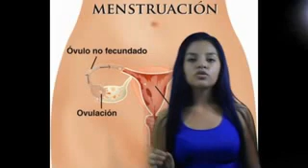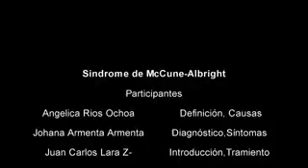Síndrome De McCune Albright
Tema presentado por Armenta Armenta Johana, Lara Zavala Juan Carlos y Ríos Ochoa Angélica, alumnos de la asignatura de Bioquímica I del grupo 2-05 de QFB de la FCQB-UAS. ciclo 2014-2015